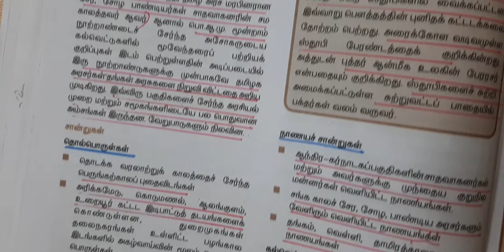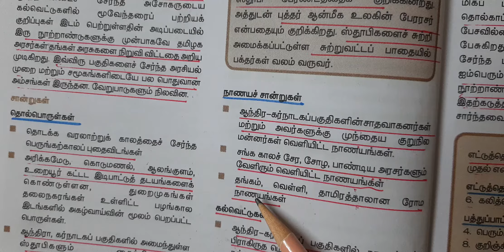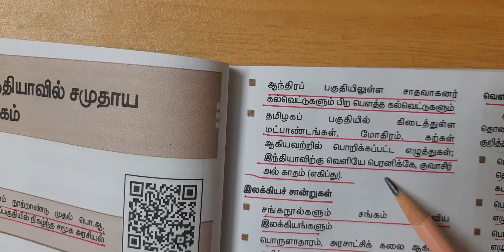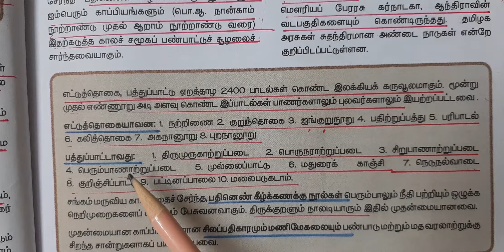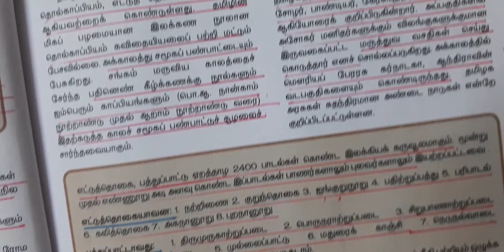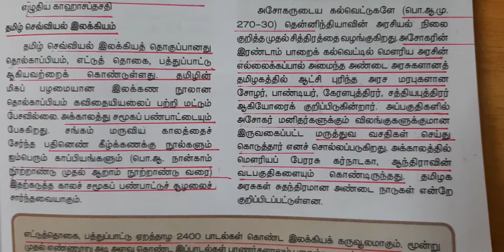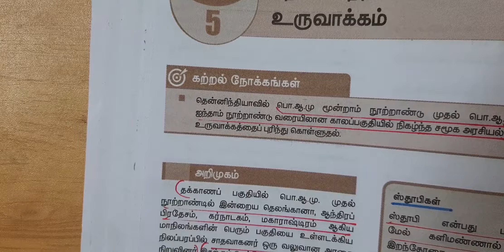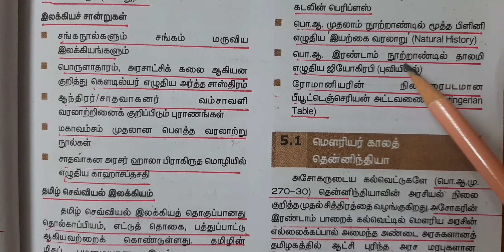தென்னிந்திய சமுதாய உருவாக்கம் பற்றிய சான்றுகள்/ History for competitive exams & Tnpsc